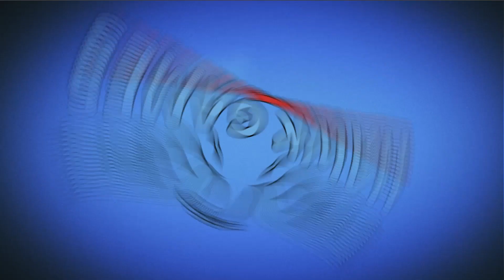Plants vs Zombies Strategy Tower of Babel Level 21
@Hawk Games
 @Angry Birds Gameplay
Game: Plants vs Zombies Strategy
Platforms: Browser
Publisher: Lonelystar
Developer: Lonelystar
Video creator: Me (Hawk)
Video concept: Me (Hawk)
Video editing: Me (Hawk)
Softwares: Bandicam, Sony Vegas Pro & Adobe.